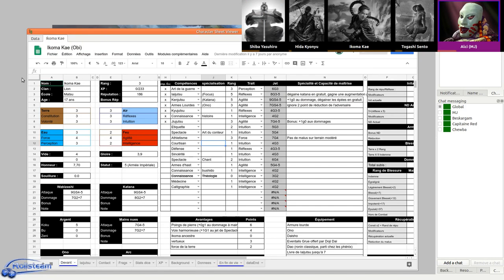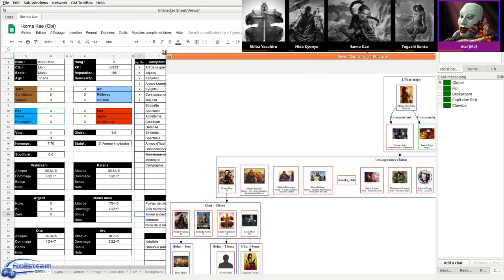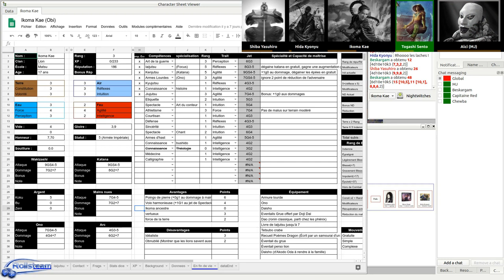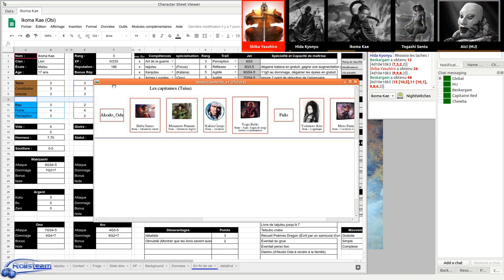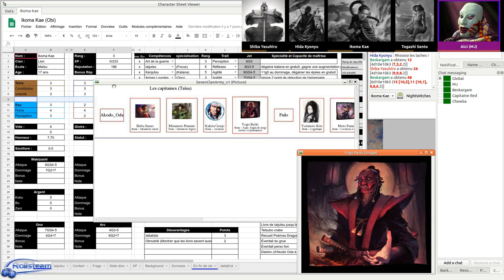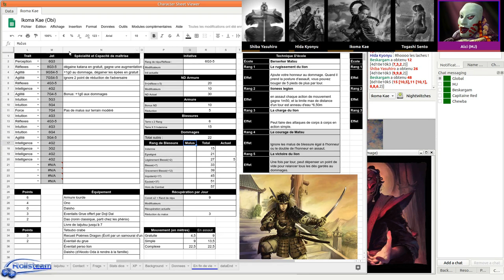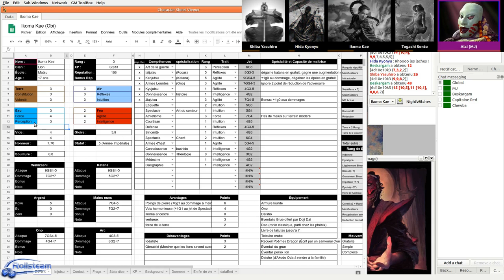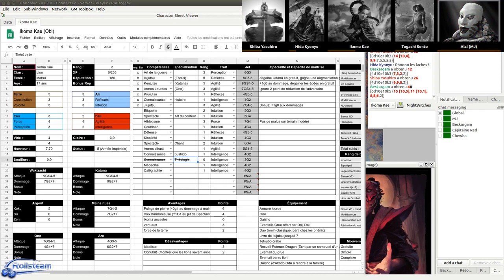JDR - 13ème Légion - Épisode 20 - Conséquence de la prise de la ville - Rolisteam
Description:
Nos héros gèrent les conséquences de la prise de la ville: